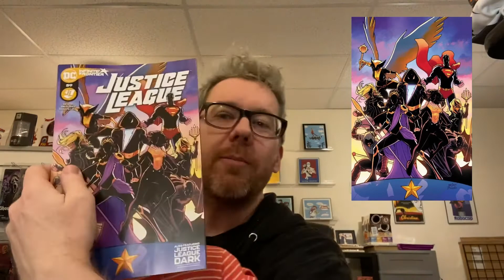Nightwing 78 & Bendis’ Justice League 59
JD brings you TWO Thunder Round (60 second) Reviews:

- Justice League #59 by Brian Michael Bendis and David Marquez AND

- Nightwing #78 by Tom Taylor and Bruno Redondo!

Don't forget to join us Sunday mornings at 10:30AM EST - LIVE - for the CultPop Podcast!

Visit: JDsHeroComplex.shop for your comic needs